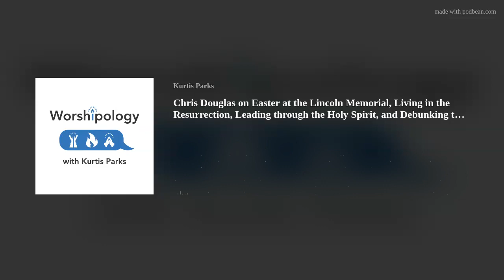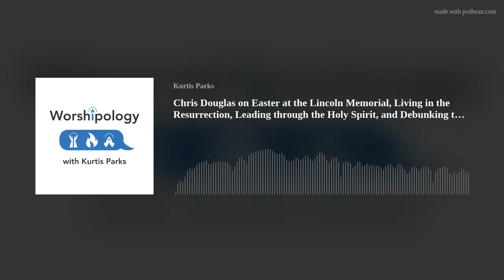Chris Douglas on Easter at the Lincoln Memorial, Living in the Resurrection, Leading through the Hol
KP chats with worship pastor at National Community Church Chris Douglas. All things Easter, and the season following, how to lead following the Holy Spirit, and how to overcome the lie of being overlooked!